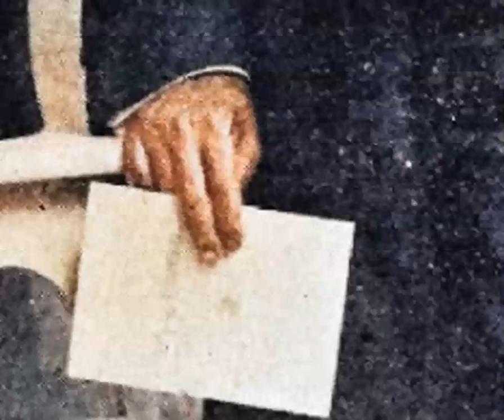Uma Família Dedicada a Educação Pública